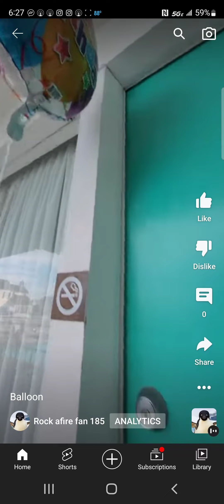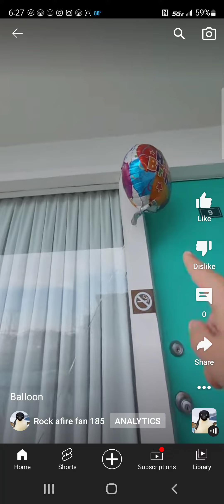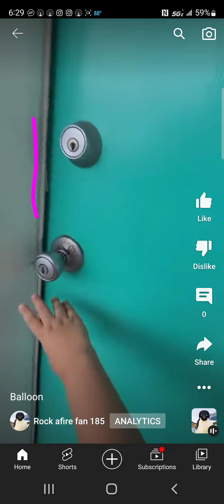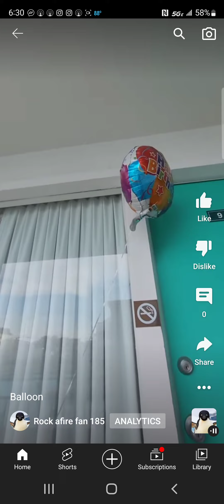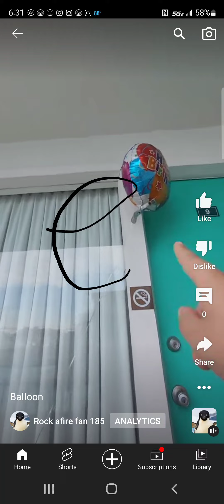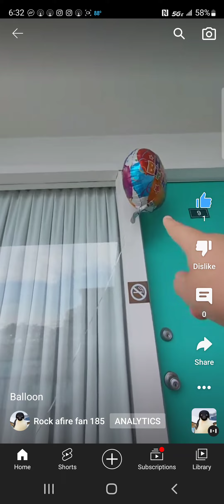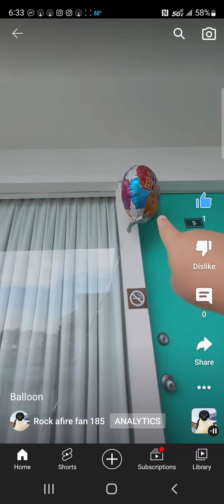my birthday balloon